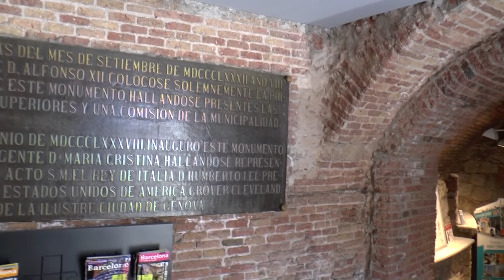Памятник Колумбу, красивые виды с высоты на город. Барселона